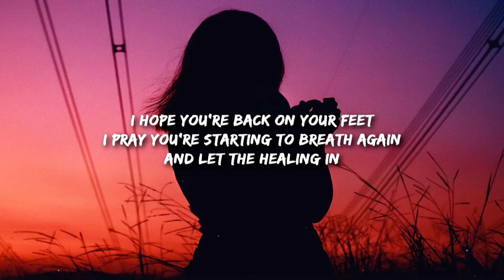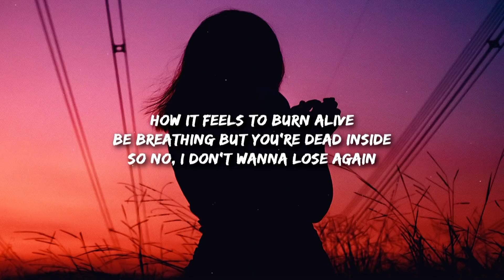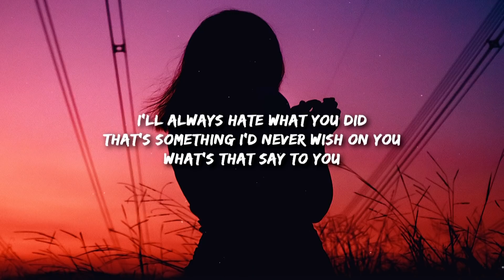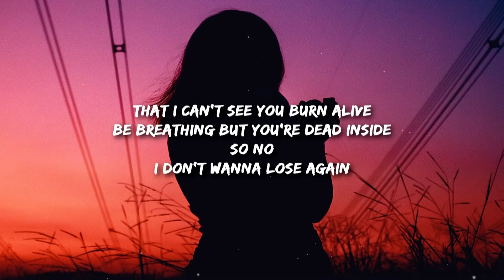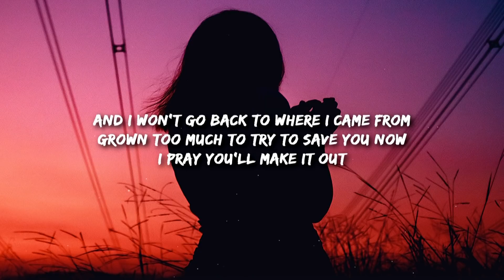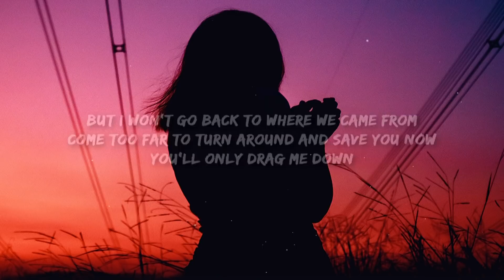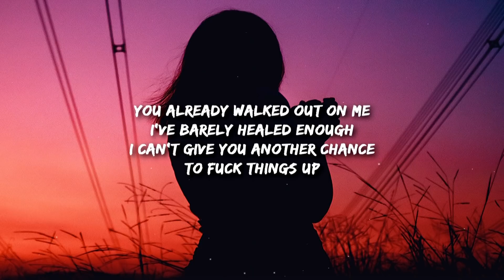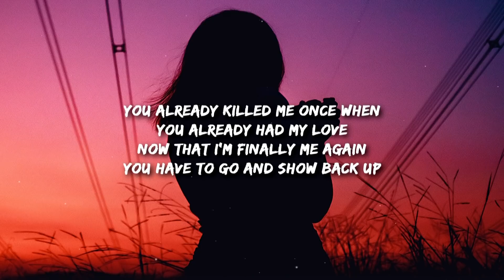Munn - i don't wanna lose again (Lyrics)